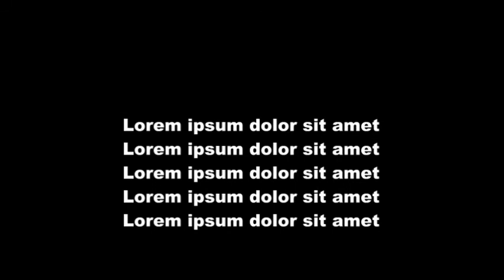Giveaway as google voucher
A google voucher giveaway, just stay tune and subacribing to this channel.